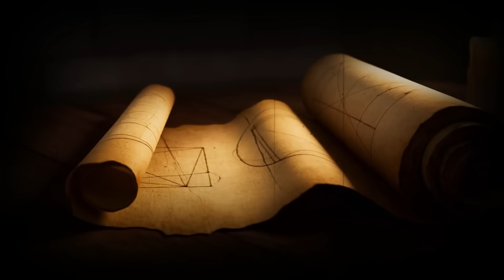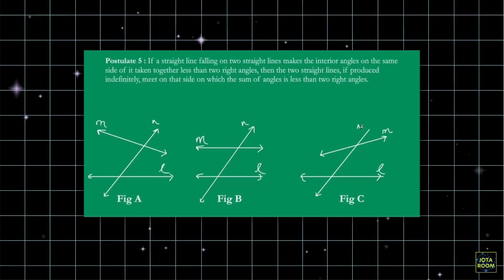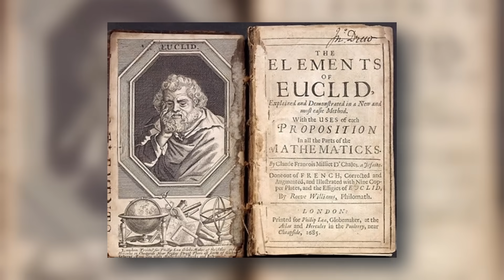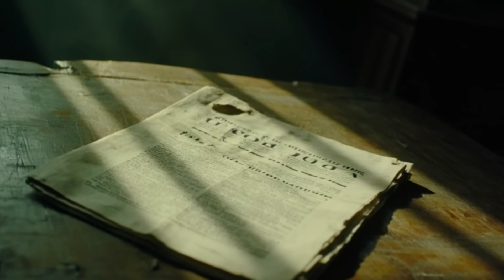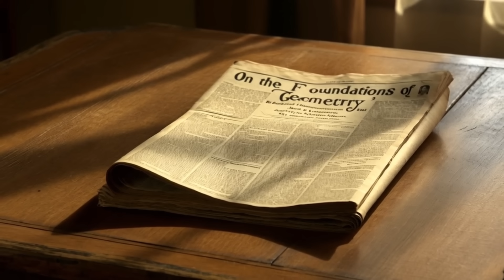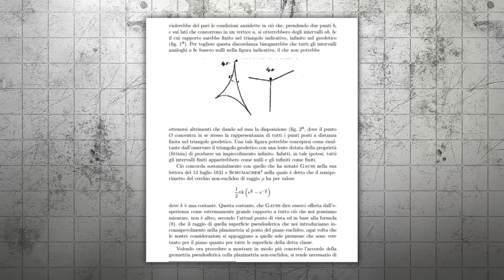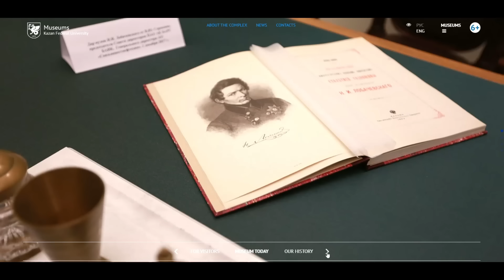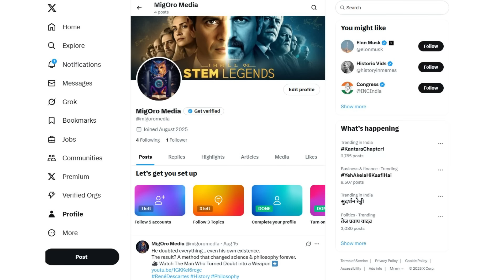Why This Russian Professor Terrified Mathematicians?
For over 2,000 years, mathematicians believed Euclid’s geometry was unshakable. Then a little-known Russian professor, Nikolai Lobachevsky, dared to challenge the fifth postulate — and changed mathematics forever.

This is the dramatic story of the man behind non-Euclidean geometry, ignored in his lifetime but later celebrated as a pioneer whose ideas influenced Einstein’s theory of relativity and the way we understand space itself.

If you’ve ever wondered how one forgotten professor could terrify mathematicians and reshape our view of reality, this documentary reveals it all.

Here is the link to our new channel MIGOROHISTORY